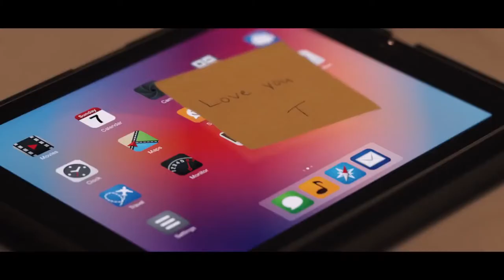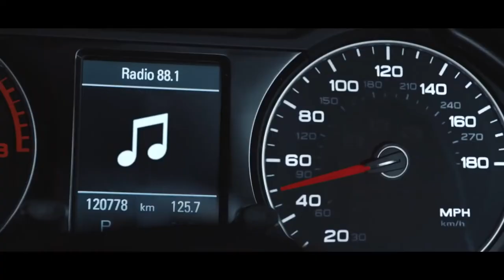🎬 Next | Trailer HD | TV Series (2020– )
Next
Crime, Drama, Sci-Fi | TV Series (2020– )

When a Silicon Valley pioneer discovers that one of his own creations -- a powerful A.I. -- might spell global catastrophe, he teams up with a cybercrime agent to fight a villain unlike anything we've ever seen: one whose greatest weapon against us is ourselves.

Stars: Evan Whitten, Dann Fink, Fernanda Andrade |